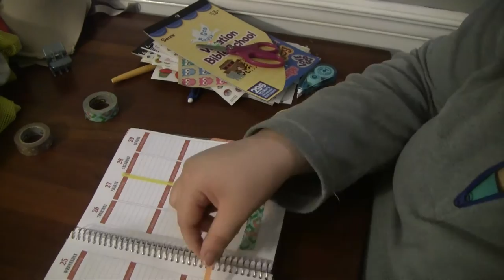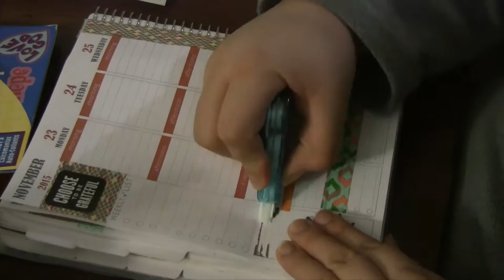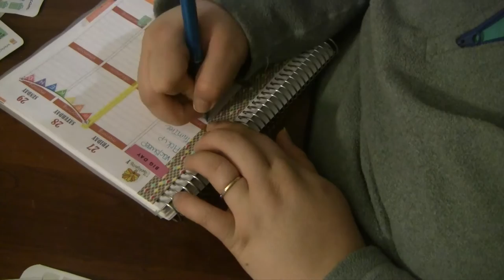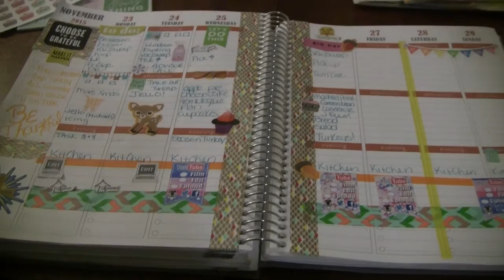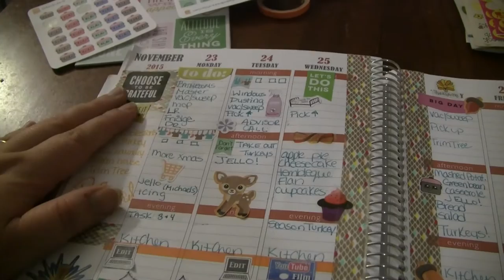Plan with Me: Thanksgiving Week 2015 ( Vlogmas 2015)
Another Plan with me in my Plum Paper Planner, this time for Thanksgiving week!